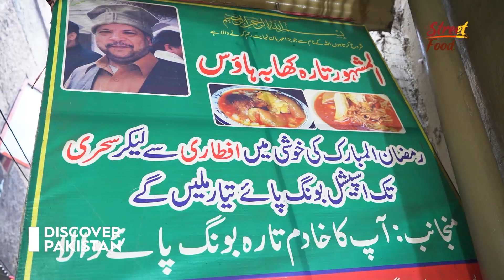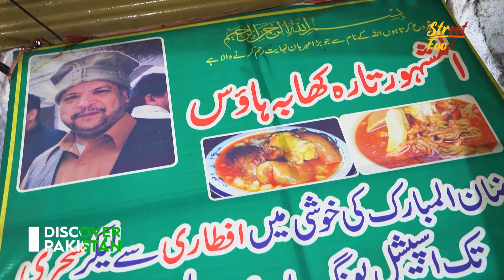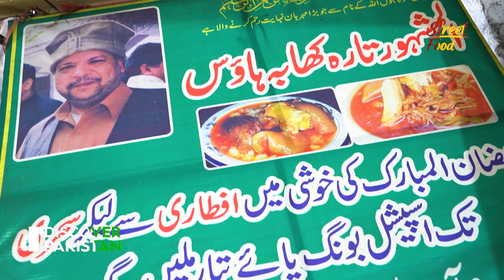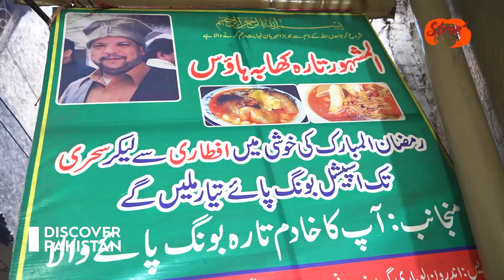Tara Khaba House - Andron Lahore Street Food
In this program our host visits Androon Lahore and explore the amazing taste of Tara Bong Paye Located in Gumti bazaar Lahore, and review the taste of delicious bong.